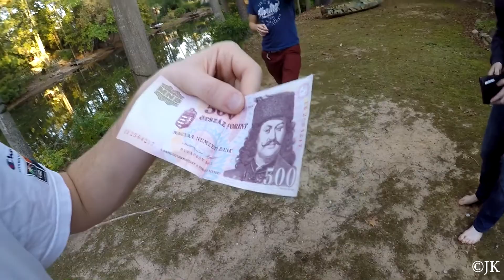Pirates of the Lake Dunwoody | VLOG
Cameras: Canon EOS 70D, GoPro Hero 5 Black, Rollei ActionCam

A really awesome: Pirates of the Caribbean Theme [Fingerstyle Guitar Cover by Eddie van der Meer]

♩♫ Epic Pirate Music ♪♬ - Pirate Crew from Ross Bugden - Music